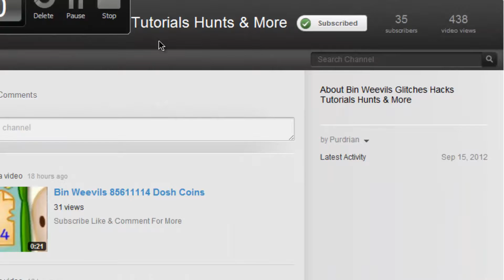Pures The Ones New You Tube ᴴᴰ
Its called Purdrian. Check it out!